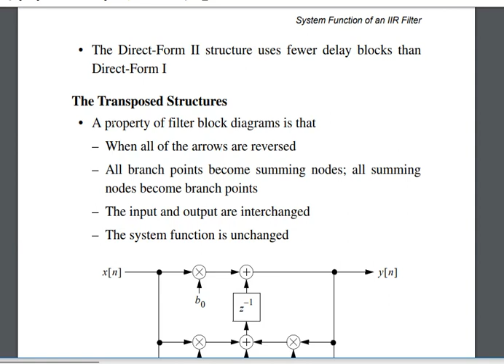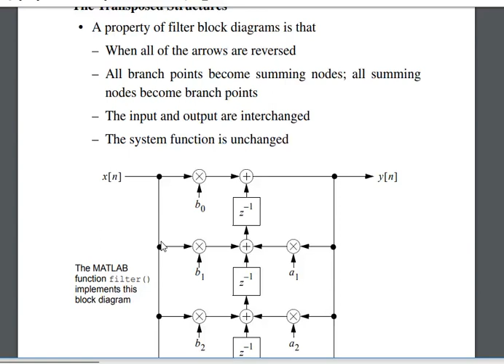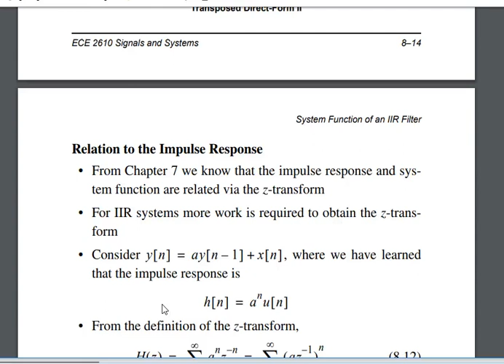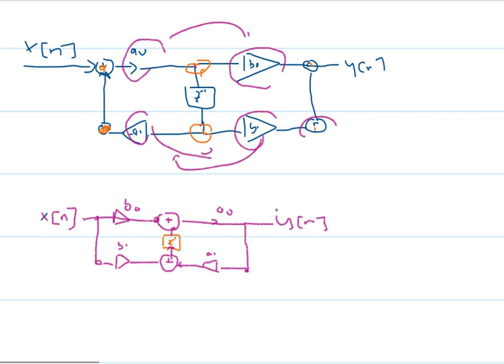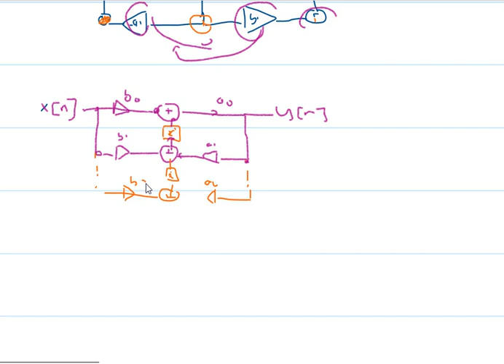v0033 transposed form of IIR filter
Recall for IIR filter
1)  We get the direct form I from a  direct application to the IIR difference equation
2) Then we get direct form II  from the direct form I
3) Then,  we get transposed form from direct form II